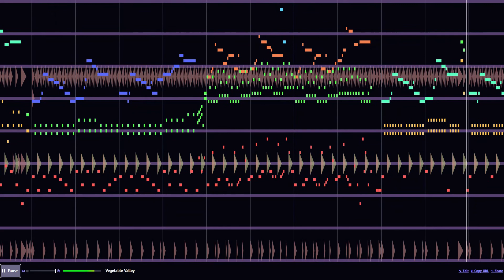Vegetable Valley - Kirby's Adventure (JummBox Version)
original composers: Hirokazu Ando, Jun Ishikawa
I think this will be the last of kirby's adventure for a while